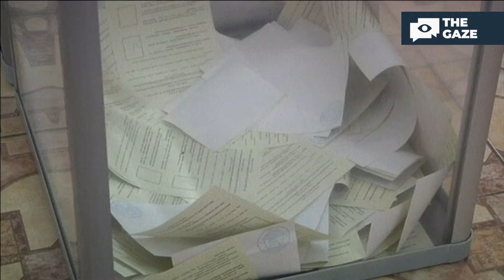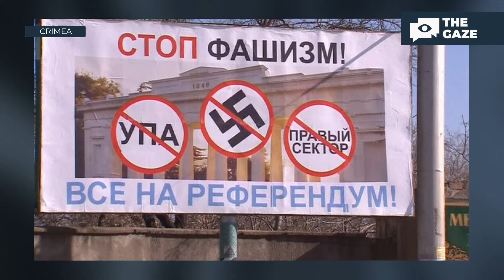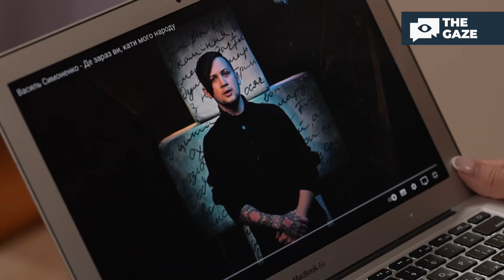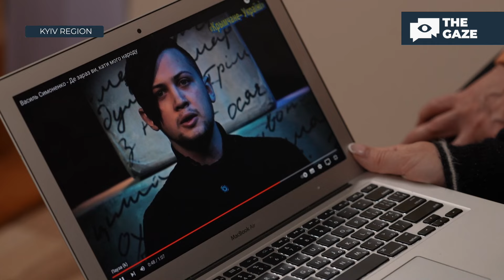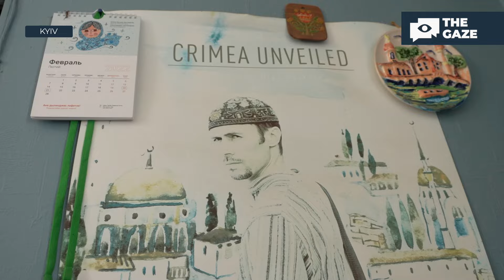10 Years of Occupation of Crimea: Chronicles of Ukrainian Resistance | The Gaze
10 years ago, Ukrainian Crimea became the starting point of Putin’s aggression. On February 20, 2014, occupation forces invaded the territory of the peninsula, while the Maidan was still burning in Kyiv and the whole of Ukraine was mourning those killed by the Yanukovych regime. Armed people with no signs began to appear on the peninsula and Moscow began to implement its criminal war plan. The occupiers seized administrative buildings, turned on Russian channels instead of Ukrainian ones, and organized a so-called 'referendum' for 'annexing' to the Russian Federation, where less than 30% of the total population of Crimea voted. Moscow then quickly moved to repress those who resisted the occupation.